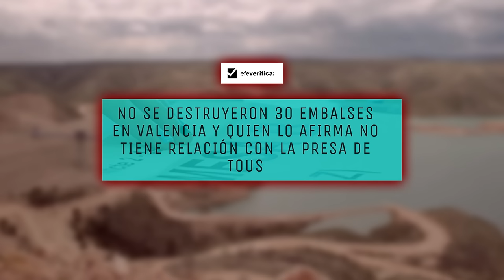🔴El presentador de ‘Conspiranoicos’ forma parte de un consorcio internacional financiado por Soros🔴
En este video, descubre la verdad sobre el presentador de 'Conspiranoicos' y su conexión con un consorcio internacional financiado por Soros. ¡No te pierdas esta reveladora información en Distrito TV!